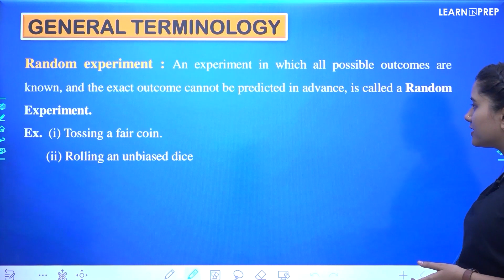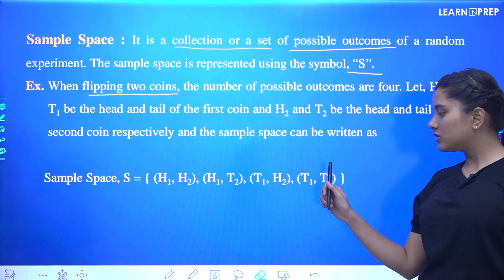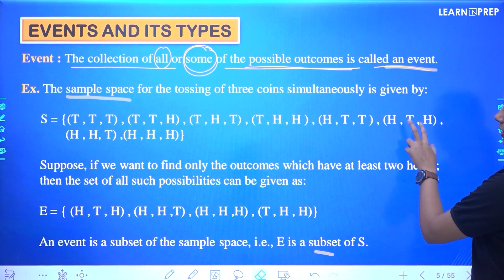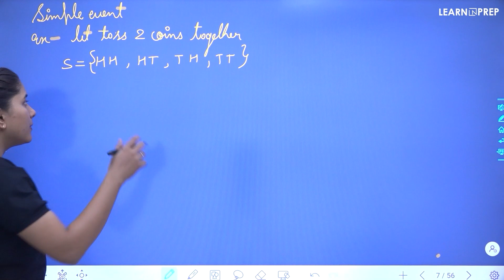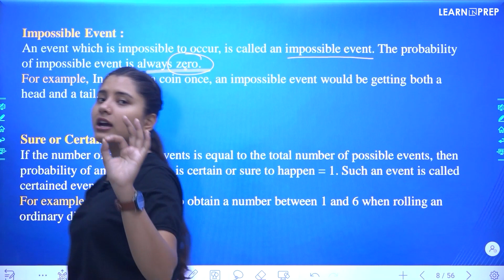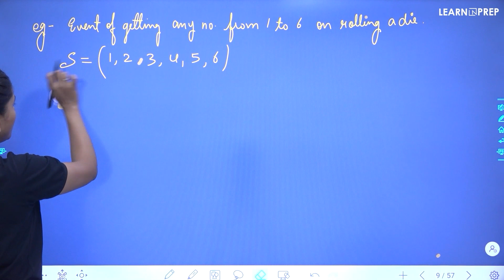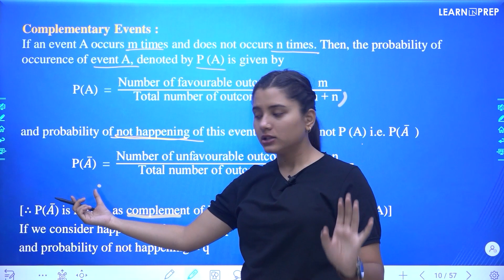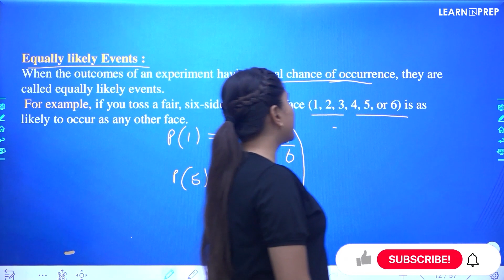Introduction | Probability | Maths | Class 10th | CBSE | Learn n Pre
Hello Learners,